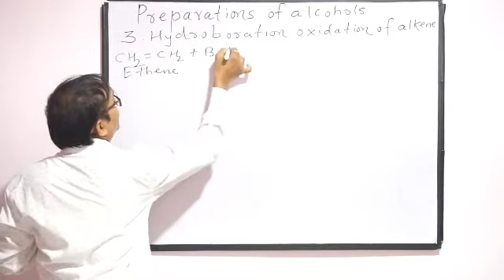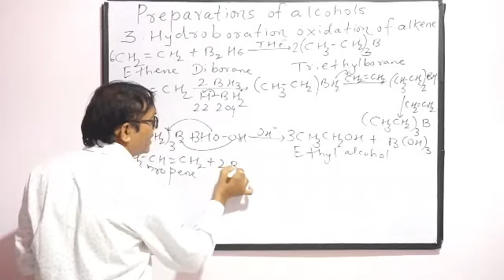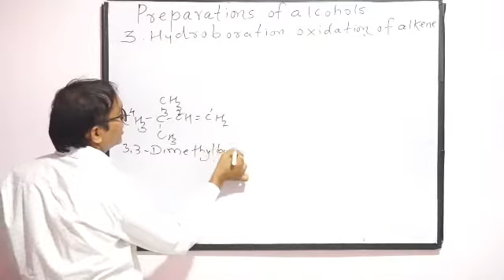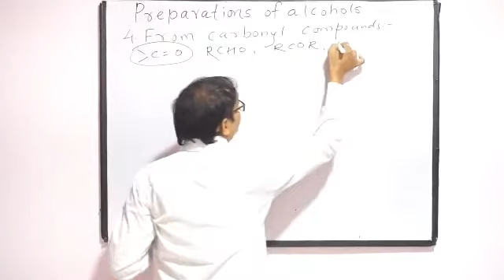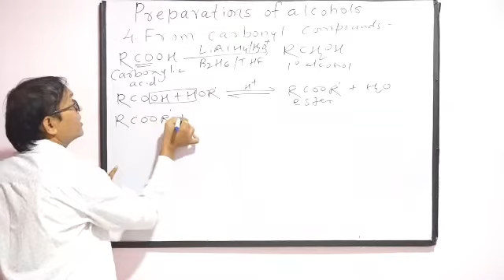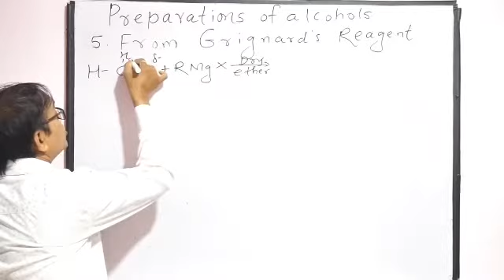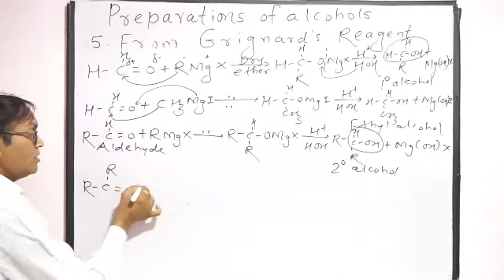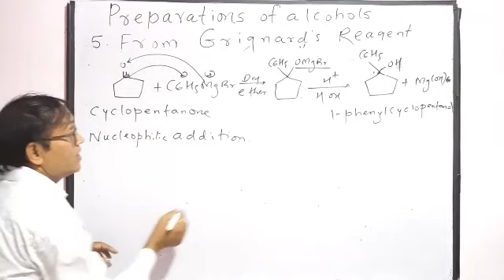Preparations of alcohols